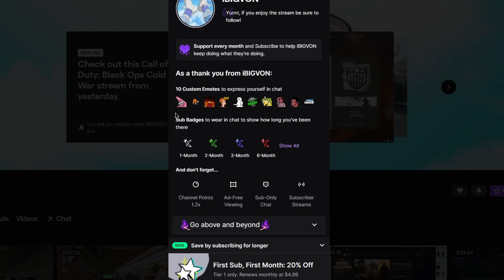"YO VON YOU'RE CRACKED" - Black Ops Cold War